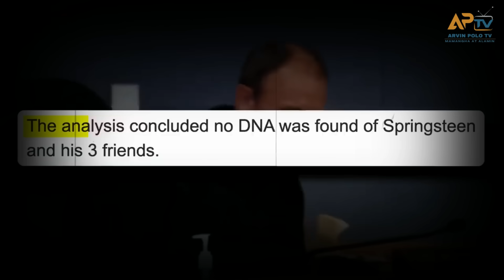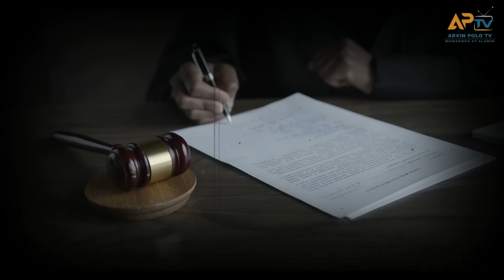7 Reaksyon ng mga inosenteng taong Pinawalang sala!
7 Reaksyon ng mga inosenteng taong Pinawalang sala!

kung sa mga nakaraang video tinalakay natin ang 5 reaksyon ng mga taong nahatulan ng bitay
ay ang paksa natin ngayon ay medyo salungat sa kamatayan

oo dahil dito tatalakayin at ipapakita ko na rin sayo ang 7 reaksyon naman ng mga inosenteng taong napawalang sala

sasakit ang dibdib nyo habang pinapanood nyo ang mga reaksyon nila

yan ang mahirap sa mundong to
walang equality o hindi pantay pantay ang trato sa bawat tao

tangapin na natin ang katotohanan na kapag wala kang pera mailap sayo ang hustisya

pero buti nalang din talaga hindi natutulog ang Dios
sya ang gagawa ng paraan para makamtan ng mga taong inapi ang tunay na kalayaan

this is arvin polo tv

simulan na natin!

This Video is All About: 7 Reaksyon ng mga inosenteng taong Pinawalang sala!